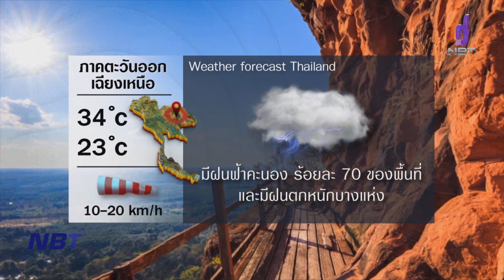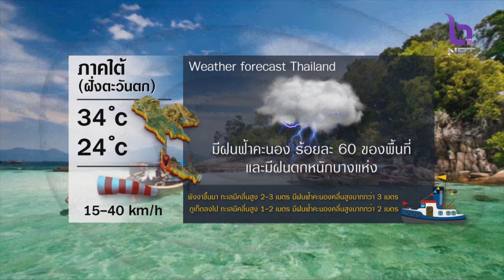สถานีอากาศ NBT ข่าวเที่ยง วันที่ 25 กรกฎาคม 2566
วันนี้ยังมีฝนเกิดขึ้นต่อเนื่อง ภาคตะวันออกเฉียงเหนือ ภาคกลาง ภาคตะวันออก และภาคใต้ฝั่งตะวันตก ยังมีความเสี่ยงฝนตกหนัก ขอให้เฝ้าระวังการเกิดน้ำท่วมฉับพลัน น้ำป่าไหลหลากในพื้นที่ ติดตาม กับ สถานีอากาศNBT